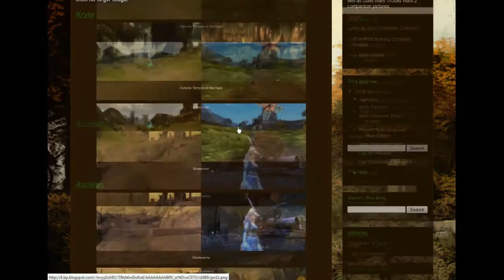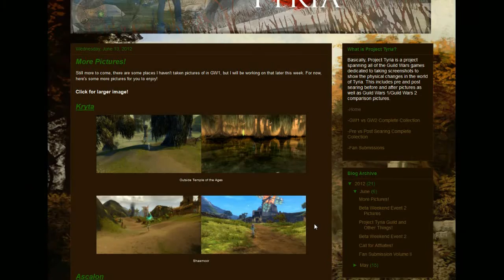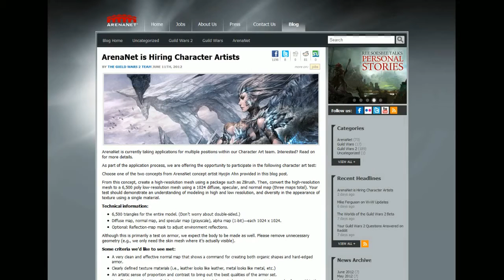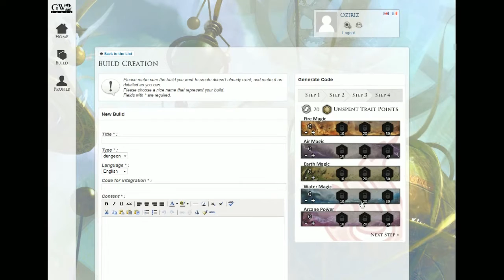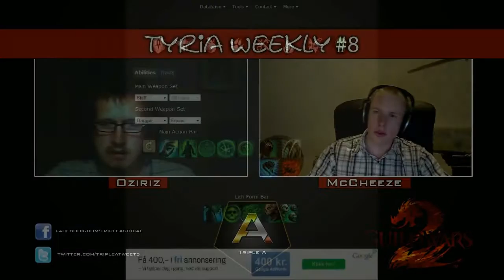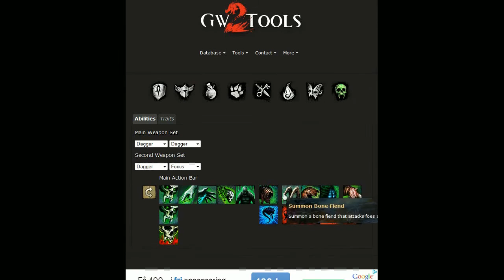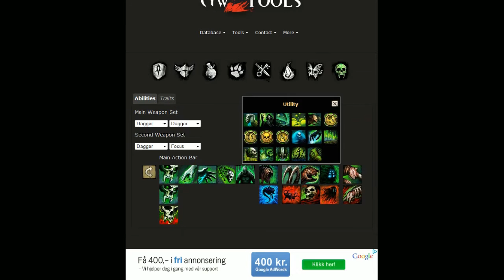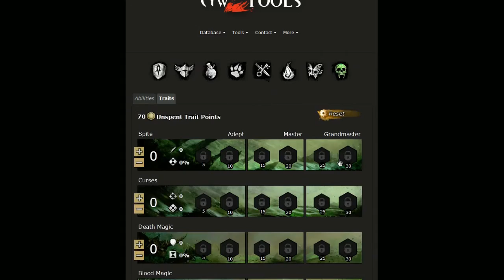Tyria Weekly #8 - Beta Weekend 2 aftermath and a closer look at the Necromancer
Oziriz and McCheeze talk about our Beta experiences, cover some news and talk a bit about the Necromancer.